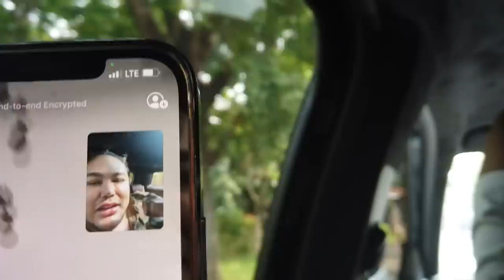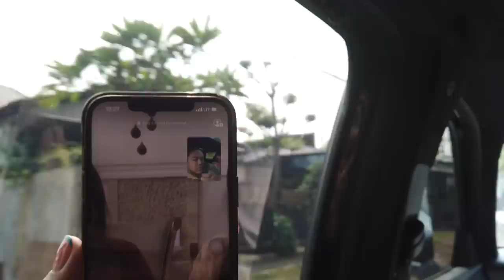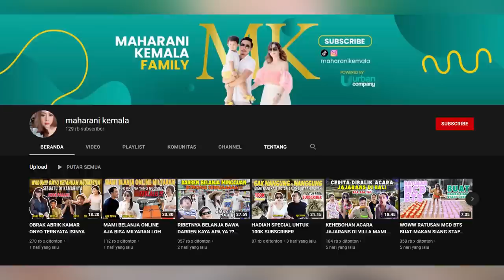IVAN GUNAWAN SHOCK !!DAPET UANG 500 JUTA DARI MAHARANI !!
Alohaaa semua! Selamat datang di Ivan Gunawan Channel. Di channel ini, aku akan berbagi tentang berbagai kegiatan “SUPER DUPER MEGA BINTANG ASLI” baik di dunia entertainment, fashion maupun keseharianku... Gemeser! Aku lagi di Mall mau temu kangen sekalian shopping sama sahabat aku, Mami Maharani. Tapi kok aku malah dikasih uang ya sama Mami? Kok bisa sih? Pasti kalian penasaran kan? Ivan Gunawan berada dibawah Media Onsu Perkasa (MOP) "one stop digital entertainment" and starhits sebagai official YouTube MCN Ivan Gunawan Kedjora Coffee